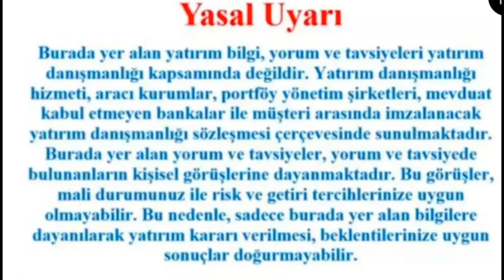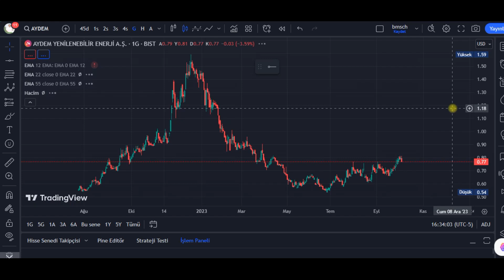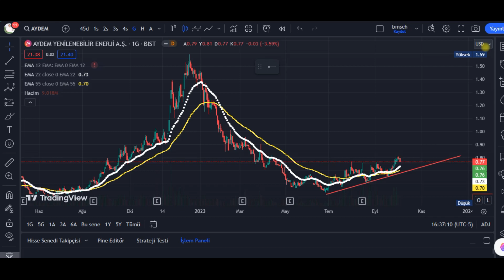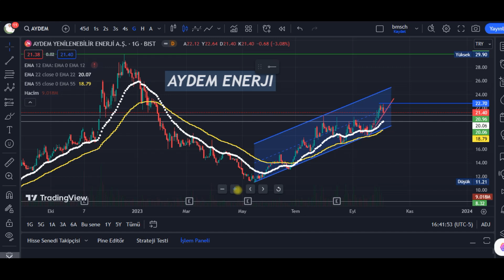AYDEM AYDEM YENİLENEBİLİR ENERJİ A.Ş SON DAKİKA ANALİZİ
VİDEODA İZLEYECEĞİNİZ GÖRÜNTÜ VE KONUŞMALAR YATIRM TAVSİYESİ MAKSADI TAŞIMAZ KENDİ GÖRÜŞLERİMİZDİR KANALOMOZDA HİSSE SENETLERİNİZİN ANALİZİNİ YAYINLAMAMIZI İSTİYORSANIZ 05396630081 NUMARALI WHATSAP HATTIMIZA İSİM SOY İSİM ŞEHİR VE ELİNİZDEKİ HİSSE SENEDİNİN ADINI YAZARAK ANALİZ YARDIMINDA BULUNABILIRSINIZ ...
YOUTEBE @BORSADAKİGOZUM ADLI KANALIMIZA KATIL ÜYELİĞİ YAPIN,KANALIMIZIN EŞSİZ KAZANÇ FIRSATLARI SUNAN DETAYLI HİSSE SENEDİ ANALİZLERİNE İLK HİÇ BEKLEMEDEN GECİKMEDEN YAYINA  GİRER GİRMEZ SİZ HABERDAR OLUN,UNUTMAYIN BORSADA ZAMANLAMA ÇOK ÖNEMLİDİR ,ANALZİLERİMİZ SON GÜNCEL PİYASA VERİLERİ İLE PİYASADA OLUŞAN SON RAKAMLAR İLE CANLI OLARAK OLUŞTURULMAKTADIR İŞTE BU YÜZDEN ANALİZLERİMİZİ ANLIK İZLEMEK DOĞRU KARARLAR ALIP YATIRMLARINIZA YÖNVERMENİZDE ETKİL OLACAK SİZİ DOĞRU YÖNLENDİRİP DOĞRU KARARLAR ALARK KAZANÇLARINIZI ARTIRMYA,ZARARLARINI ÖNLEMEYE ,KAZANÇLARINIZI ARTIRMAYA YARDIMCI OLACAK DETAYLI BİLGİ DOLU ANALİZLER YER ALMAKTADIR..KATIL LİNKİMİZ ALTINDA ÇEŞİTLİ KATEKORİLER YER OLMAKTADIR..
1.SEVİYE BORSAYA İLK ADIM KATEGORİSİ ,,SİZLERİN VİDEOLARIMZI CANLI ANLIK YÜKLEME İŞLEMİ TAMAMLANDIKTAN SONRA EŞ ZAMANLI İZLEMENİZİ SAĞLAR ,,GELİŞME VE VE PİYASALARDAKİ DEĞİŞEN RAKAMLARDAN  HABERLERDEN ANINDA HABERDAR OLMANIZI SAĞLAR..
2.SEVİYE KATOGORİMİZ (HİSSEMİN DUURMU NEDİR)BU KATEGORİDE ÜYELİK YAPAN YATIRMCI ARKADAŞLARIMIZ BİZE BİDEO ALTLARINDAN ELİNDEKİ HİSSENİN İSMİNİ YAZARAK ŞAHSINA ÖZEL NALİZ YAPMAMIZI İSTEYEBİLİR.. HİSSESENEDİNİN SON DURUMUNU SON GÜNCEL KAPANIŞ FİYATLARI İLE KANALIMIZA  YÜKSELR GÖRÜNTÜLÜ OLARAK SON VERİLERİ İLE BİRLİKTE HİSSE SENEDİNİN DURUMUNU ÖĞRENEBİLİR  VE DOĞRU KARAR ALMASINI SAĞLAYABİLİR
3. KATEGORİDE )BORSA SOHPETLERİ  …PİYASA İLE İLGİLİ GELİŞMELERİ HİSSE SENETLERİ İLE İLGİLİ DEĞİŞİMLERİ VİDEO CANLI SOHPET LERİNDE SORUP BİLGİ ALABİLİR GEREKTİĞİNDE WHATSAP HATTINDAN BİLGİ İSTEYEBİLİR BİZİM DE FİKİRLERİMİZİ ALABİLİR …
4.KATEGORİ ANALİZLİ TAVAN HİSSE  ,,BU KATEGORİYE ÜYE OLMUŞ YATIRIMCI ARKADAŞLARIMIZ BİZİM TAKİBİMİZDE OLAN ANALİZİ YAPILMIŞ TAKİBİMİZDEKİ TAVAN HİSSE POTANSİYELİ HİSSE TAKİP LERİNİ BİZE SORUP ÖĞRENEBİLİR…KISA VADELİ KAZANÇLAR ELDE EDEBİLİR
5.KATEGORİMİZ..ÖZEL DANIŞMANLIK KATEGORİSİ ÜYELİĞİ ALMIŞ OLAN ARKADAŞLARIMIZ ZARAR DÜŞMÜŞ HESABINDAKİ PORFÖYLERİNDEKİ OLUŞMUŞ UFAK VEYA BÜYÜK MADİ KURTARILMASINDAN BİZİDEN DETAYLI FİKİR,BİLGİ,UYGULANMASI GEREKN YAPMASI  UYGULAMASI GEREKEN STRATEJİ PLANI OLUSTURMASINDA TELEFON İLE GÖRÜLME WHATSAPP DESTEĞİ,GÖRÜNTÜLÜ VİDEOLU HİSSE ANLİZ DESTEĞİ GİBİ DESTEKLER İSTEYEBİLİR
6.SEVİYE WHATSAPP GRUP DESTEĞİ ,,YATRIMLARINI YAPMADAN ÖNCE BİZİM İLE İLETİŞİME GEÇİP ALMAYI DÜŞÜNDÜYÜ YATIRM YAPMAYI DÜŞÜNDÜĞÜ HİSSE SENETLERİNİN SON ANLİZLERİNİ BİZDEN ÖĞRENEBİLİR BORSA PİYASALARIN KAPALI OLDU ZAMANLARDA TALEP ETİĞİ TÜM ANALİZLERİ KISA SÜREDE KENDİSİNE BİLGİ VEREBİLİRZİ ..YATIRM YAPMADAN ÖNCE ÖN BİLGİ SAHİBİ OLABİRSİNİZ …